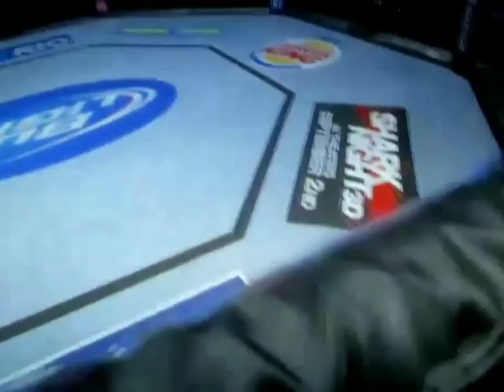Lutador de MMA Rodrigo Minotauro vem a Campo Grande e visita Bope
Os policiais militares fazem treinamento diário de artes marciais.